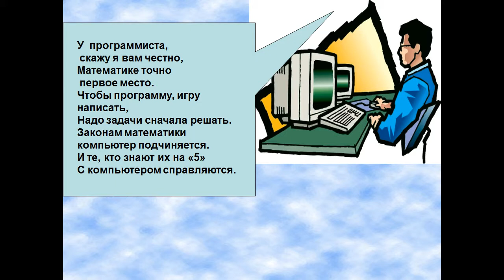презентация на тему зачем нужна математика